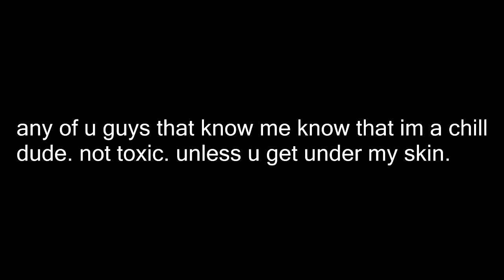JBello vs Lqo (6 potted) Combo Montage/1v1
I DO NOT own or take ANY credit for the songs used in my videos!!!

ign:JBellooo
fov: normal(70)
sensitivity:70
mouse: razer naga
keyboard: razer blackwidow ultimate stealth
headset: kotion each pro gaming headset G2000
microphone: razer seiren